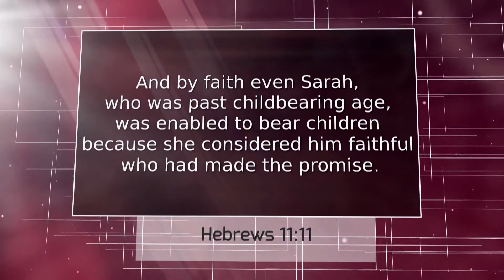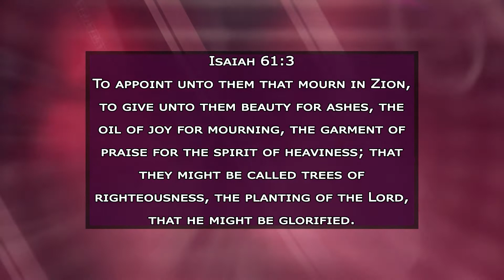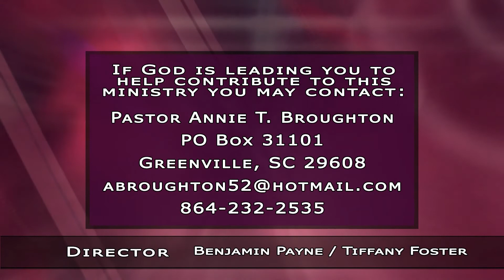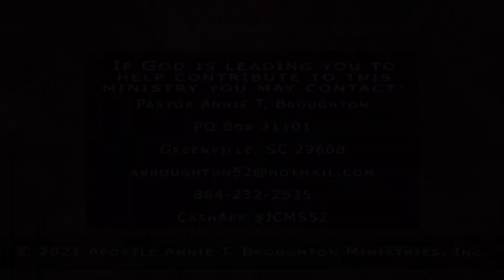The Just Call Me Sarah Talk Show #095 - Arise From the Ashes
Mrs. Sheila Hudgens

Elder Brenda Mansel

Elaine Mitchell Jones

Isaiah 61:3
"To appoint unto them that mourn in Zion, to give unto them beauty for ashes, the oil of joy for mourning, the garment of praise for the spirit of heaviness; that they might be called trees of righteousness, the planting of the Lord, that he might be glorified."